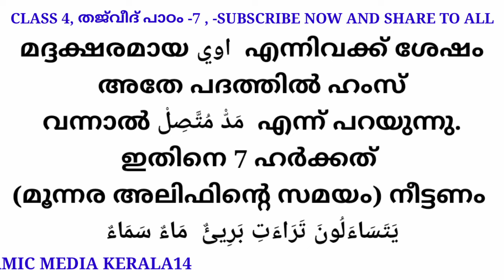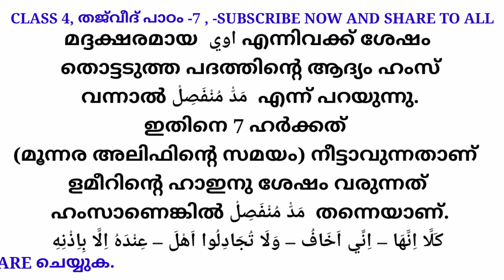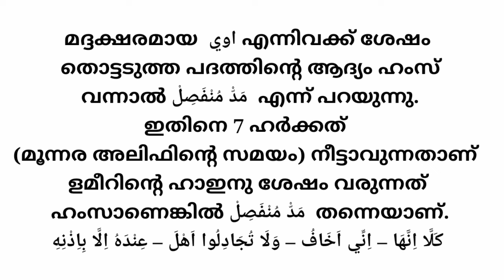CLASS-4 THAJVEED പാഠം 7 - തജ്‌വീദ് പാഠം 7 MALYALAM ISLAMIC ONLINE MADRASA CLASS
CLASS-4 THAJVEED പാഠം 7- തജ്‌വീദ് പാഠം 7 how to learn islam quran hadees prophet malayalam talk